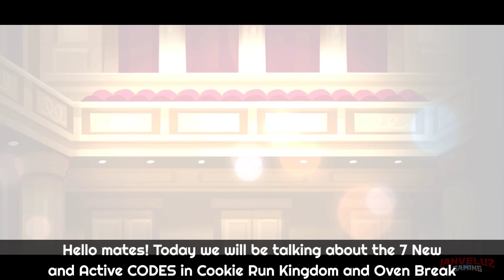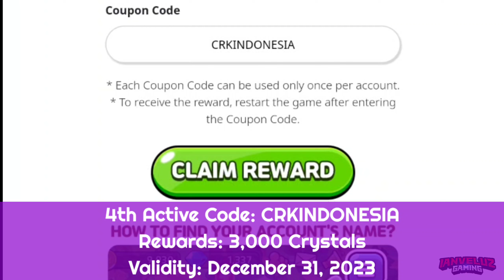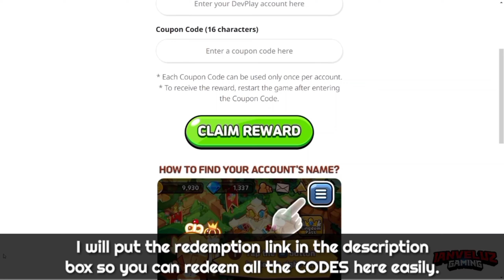7 NEW Redeem Coupon CODES 😭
Redeem All 7 Coupon CODES in Cookie Run Kingdom and Cookie Run Oven Break!